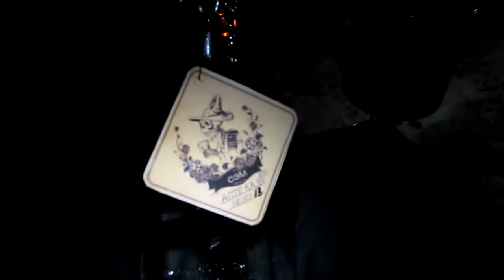Алко-Поход 2016 | Открытие Сезона